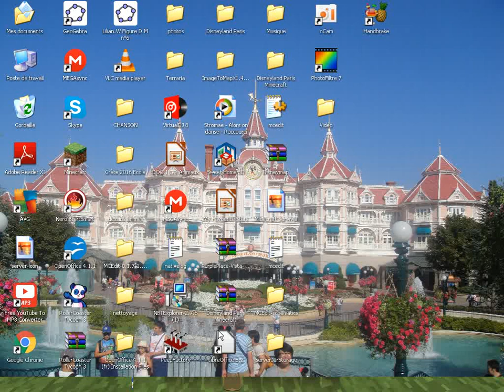Snapshot 17w15a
Bonjour à tous , aujourd'hui vidéo sur la snapshot 17w15a

A bientôt